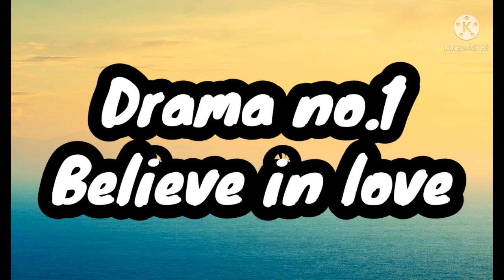Drama List Of Huang Sheng Chi